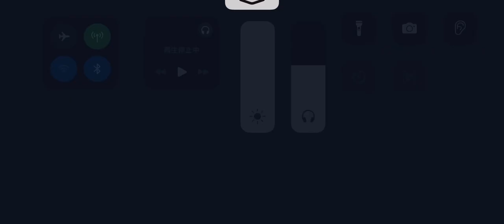第五人格 協力狩り 鹿 ガラテア戦 湖景村【呪術師 灰陰】2024年3月4日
ファーチェダブハン率の高さは異常